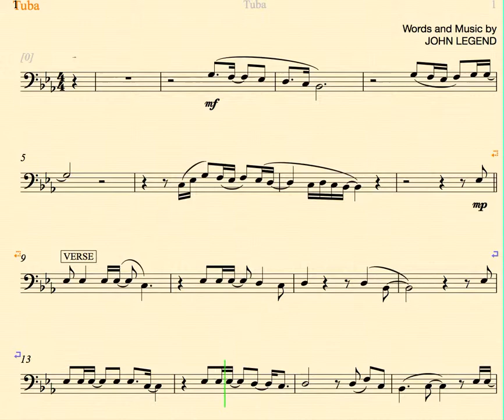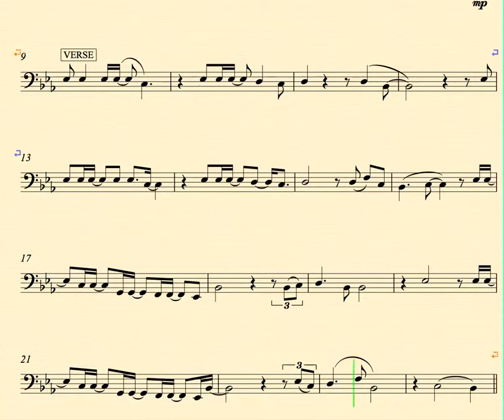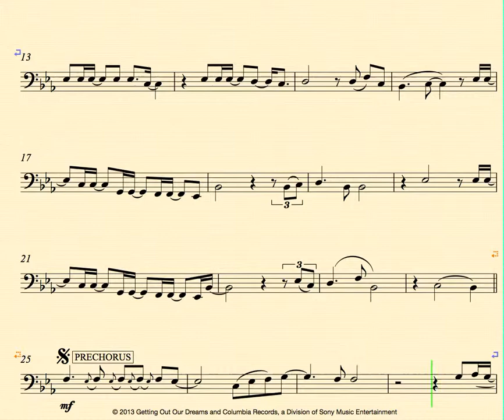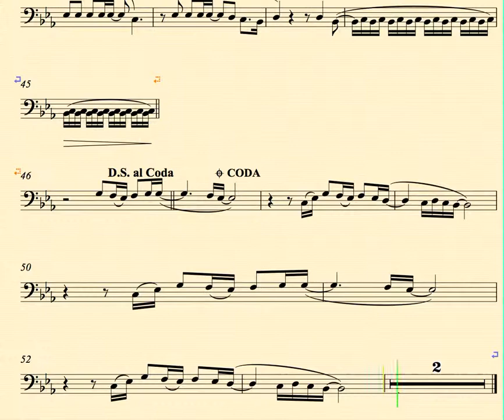Who Do We Think We Are - John Legend - Tuba Sheet Music and Chords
Tuba sheet music, chords, and vocals for John Legend - Who Do We Think We Are.  Learn to play Who Do We Thing We Are and play along!